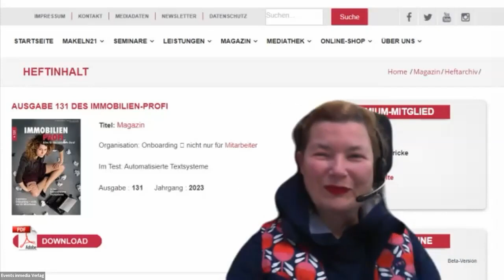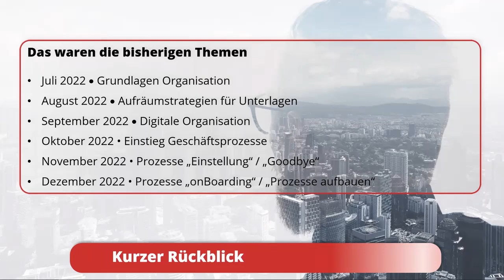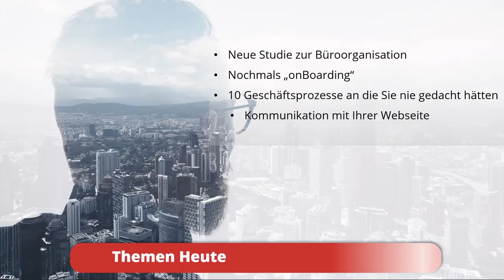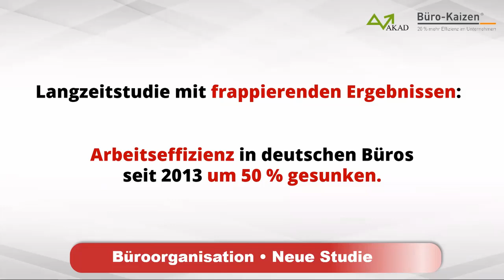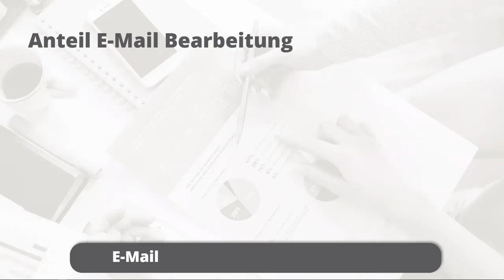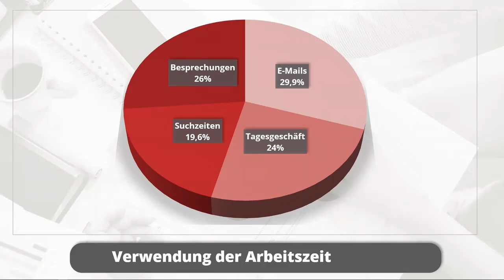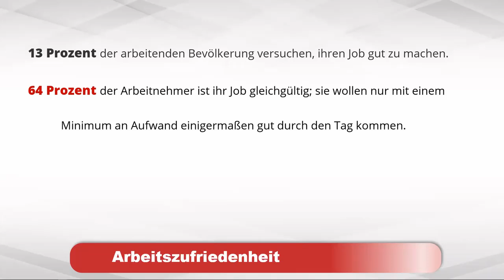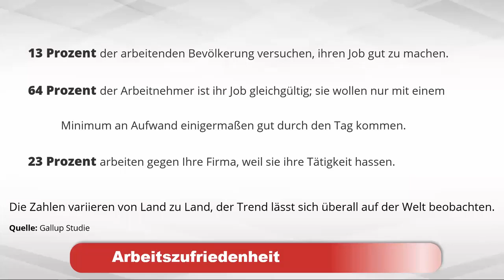Peter Arndt - ORGANISATION IM MAKLERBÜRO 7 (1/2)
Die Themen dieser Show sind: Regelmäßiges Webinar rund um Büroorganisation. Hier sehen Sie Folge 7 Teil 1.